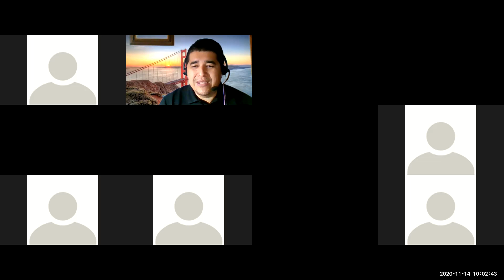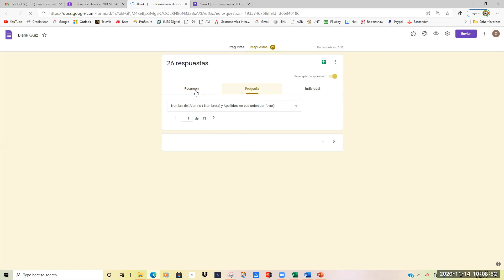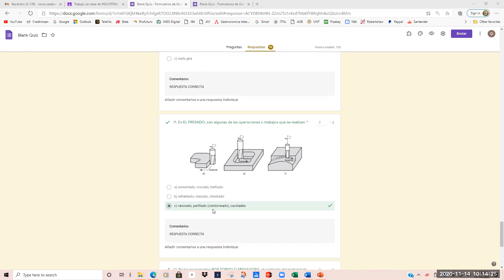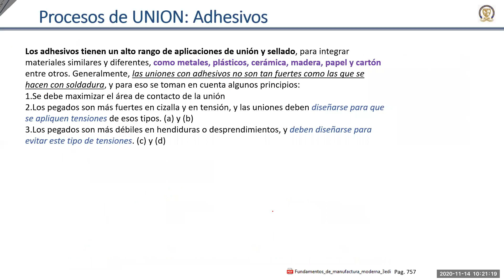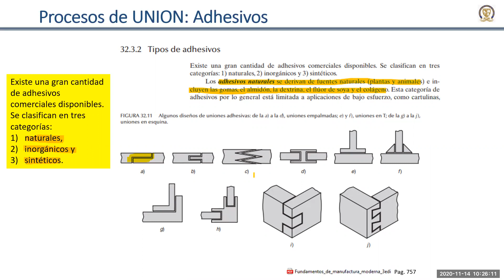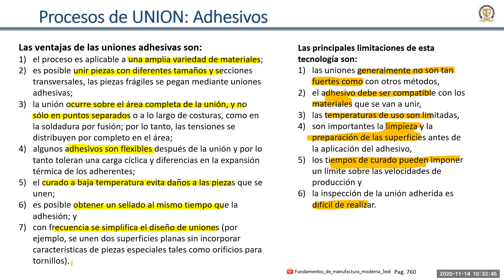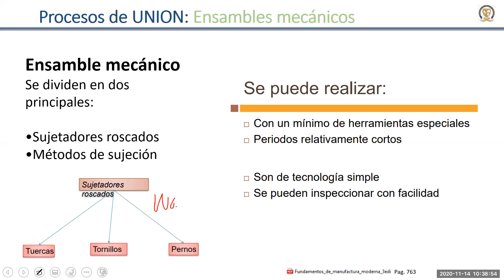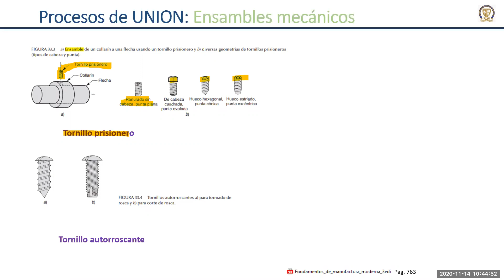UNT INGRIA INDL EJECUTIVO 4to-Clase de PROCESOS DE MFRA NOV14 2020 SESION 07- MII OSCAR CASTANEDA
UNT EJECUTIVO
CARRERA: INGENIERIA INDUSTRIAL Y DE SISTEMAS DE GESTION DE LA CALIDAD
MATERIA: PROCESOS DE MANUFACTURA
SESION – 07
4to TETRAMESTRE
MAESTRO: MII OSCAR CASTAÑEDA DELGADILLO
FECHA DE CLASE: NOVIEMBRE 14, 2020